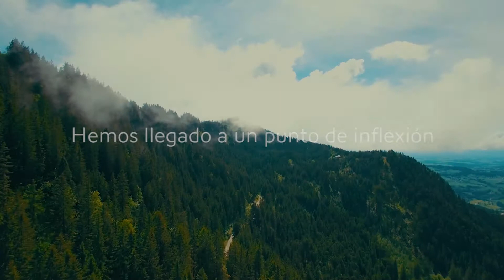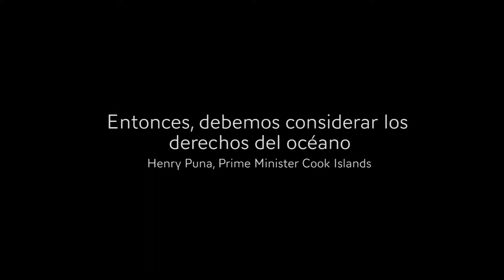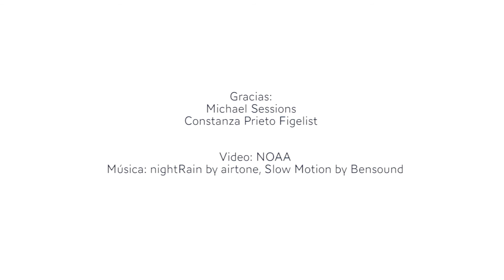¿Por qué debemos adoptar leyes basadas en el reconocimiento de derechos de la tierra?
Cuando los humanos y las corporaciones tienen derechos, pero la naturaleza no: la naturaleza inevitablemente sufre. Adoptar leyes que reconozcan los derechos de la naturaleza cambia el estatus de la naturaleza de un recurso u objeto de apropiación a entidad sujeto de derechos, estos derechos son exigibles por la gente, los gobiernos, las comunidades.